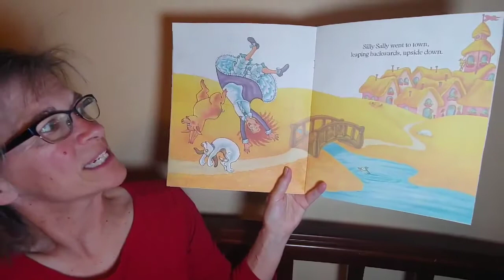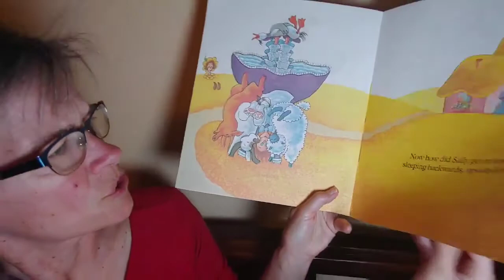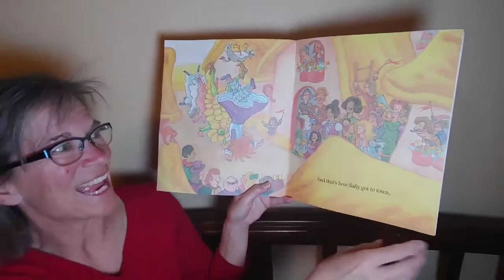Silly Sally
Debbie's Daily Book Reading